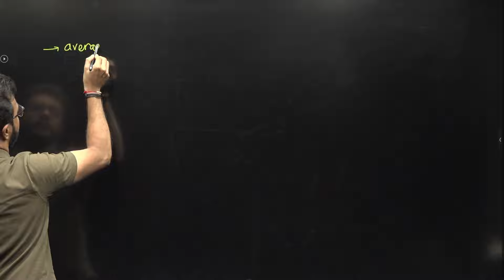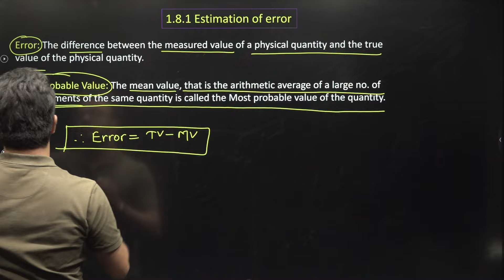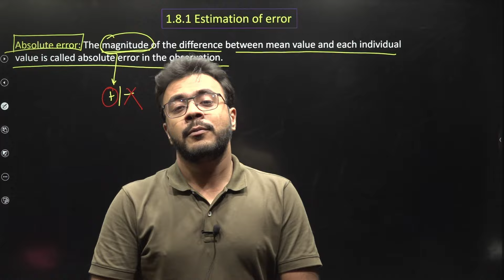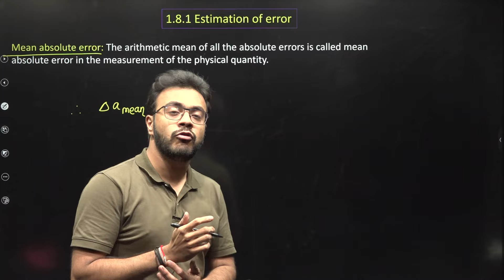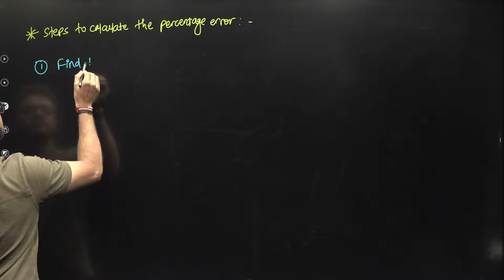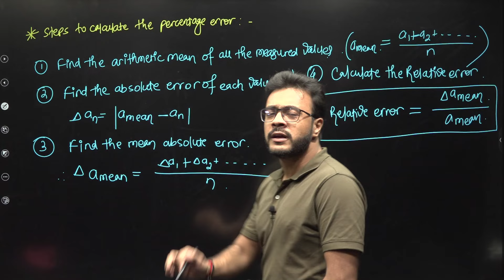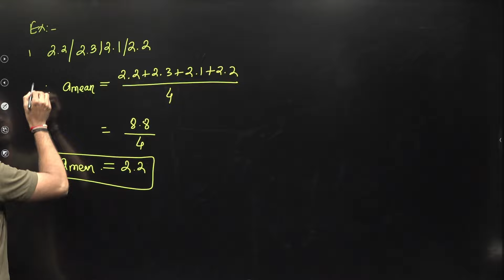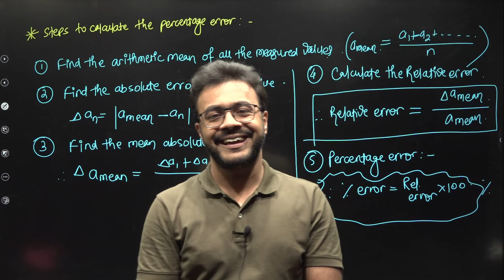Success 5.0 Batch || Unit & Measurements || Lect 09 || Mukesh Sir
YOUTUBE VIDEO